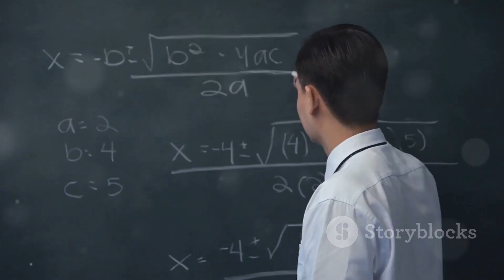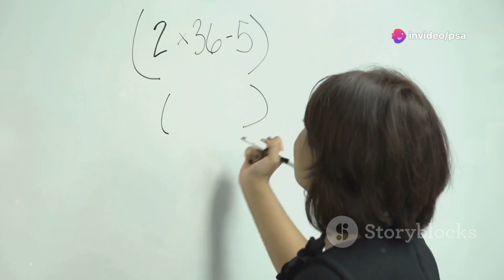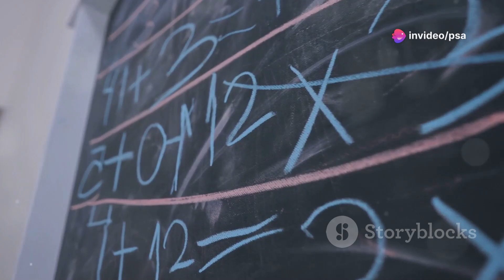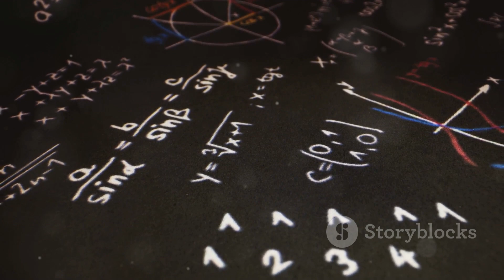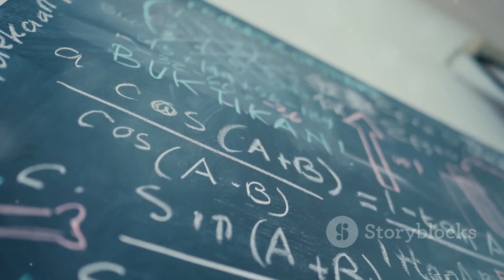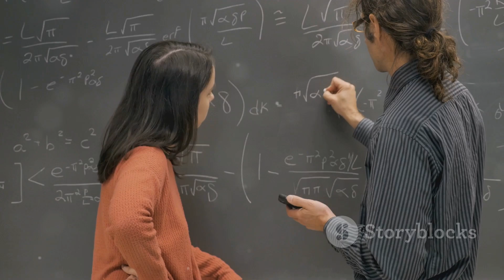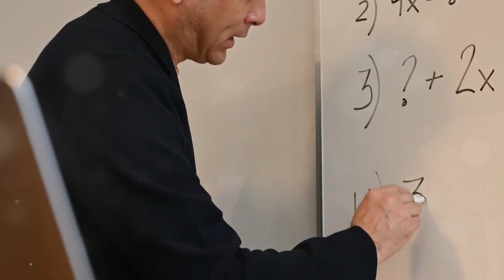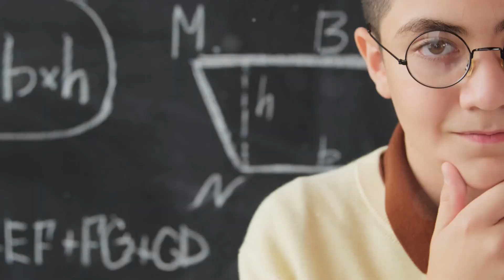O Mundo dos Números Perfeitos